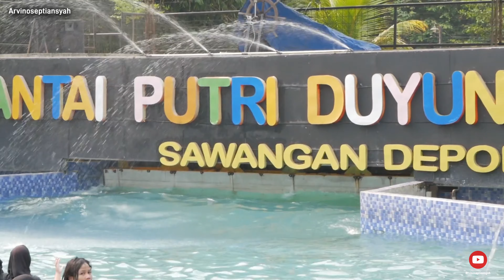LIBURAN SEKOLAH Berenang Ke Wisata Air Putri Duyung Sawangan Depok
Best Wisata Air Putri Duyung Sawangan Depok..
Di Sini Vino Sama Kaka Michel Ada Fina Dan Steven Kita Mau Berenang.. Karena Liburan Sekolah Sudah Selesai Jadi Kita Mau Puas2in Berenang Sepuanya.. Jadi Ikutin Keseruan Kita Ya Di Wisata Air Putri Duyung

SELAMAT MENONTON